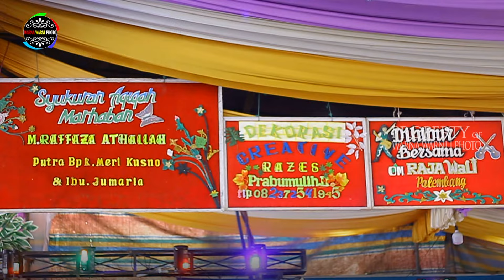Dia luka akupun luka RAJAWALI MUSIC || Sungai Pinang - MURA || Acara Bpk.Meri Kusno || 6-7 Maret 24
(MOHON MAAF JIKA PERTANYAAN DI LUAR KONTEKS TIDAK KAMI RESPON 🙏)

Note: Konten yg kami buat bertujuan untuk memberikan hiburan khusus nya untuk
Wilayah kota palembang, dsktr pd umumya. Jadi BUKAN TUJUAN INGIN MEMPER JUAL BELIKAN KONTEN TERSEBUT.
Tapi KAMI SANGAT KEBERATAN APABILA VIDEO KAMI DI EDIT ULANG DALAM BENTUK APAPUN ataupun Me'reUpload dengan tujuan KOMERSIL.

TERIMAKASIH !!!
ttd.ADMIN